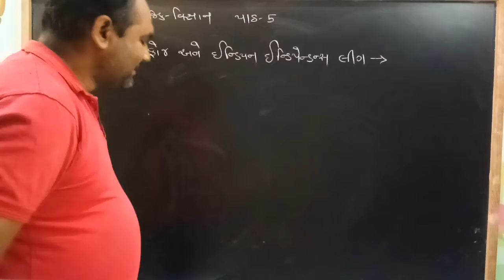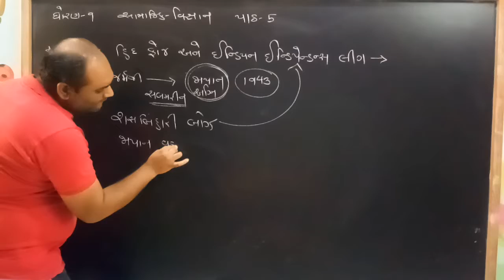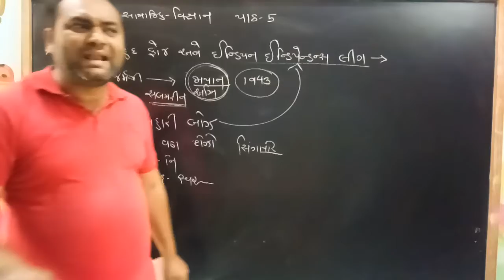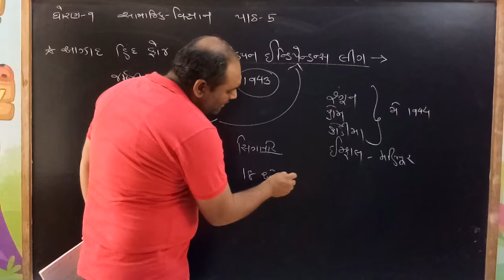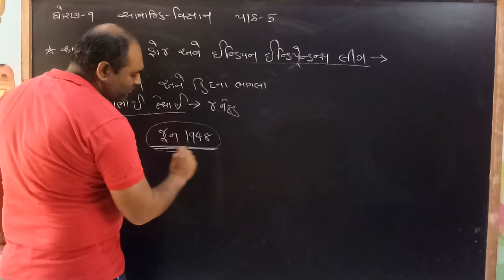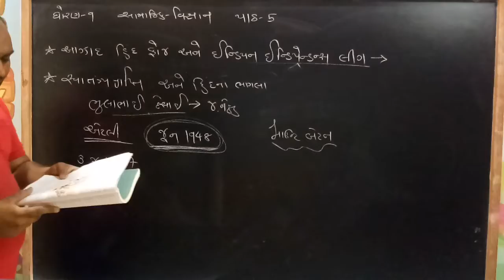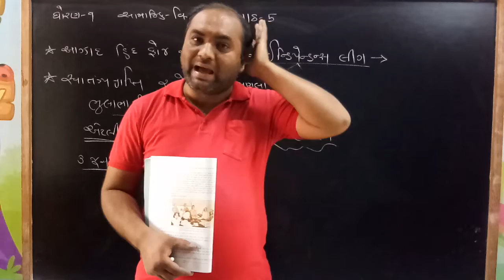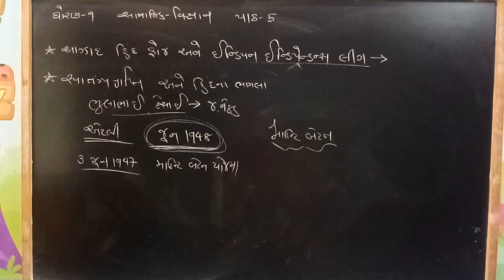ધોરણ-9 ,S.S, પાઠ-5, વિડિઓ-3